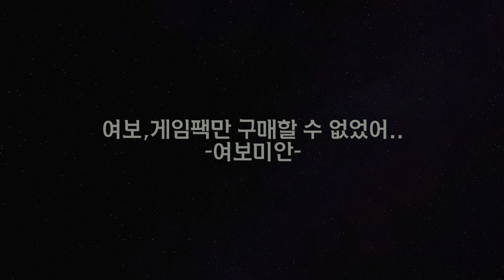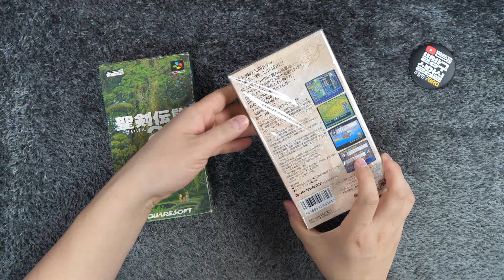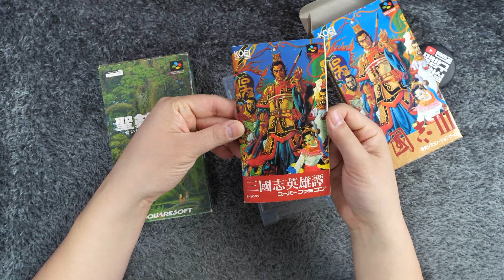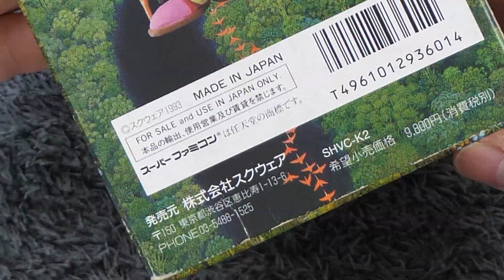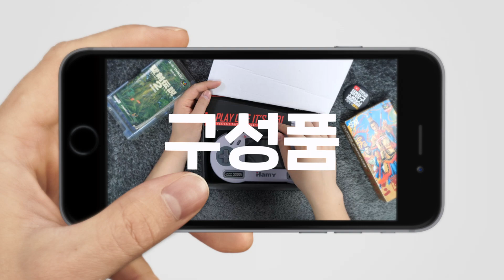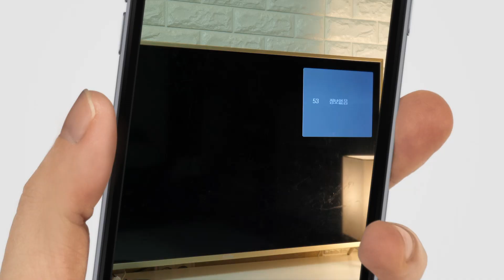여보미안, 게임팩만 구매할 수 없었어..슈패 휴대용콘솔 게임기 구입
아이폰 사러 일본 갔다가 구매한 슈퍼패미컴용 삼국지3, 성검전설2 게임팩을 플레이 하기 위해 휴대용 콘솔 Hamy를 구입했습니다. 과연 어렵게 구매한 게임팩은 작동이 될까요? 그리고 휴대용 콘솔은 쓸만 할까요? 궁금하시다면 말방구 실험실 영상을 확인해주세요!

여보미안...게임팩만으로는 아무것도 할 수가 없었어...